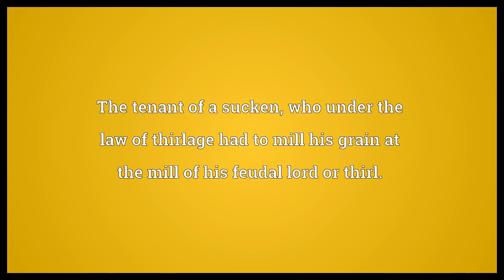Suckener Meaning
Video shows what suckener means. The tenant of a sucken, who under the law of thirlage had to mill his grain at the mill of his feudal lord or thirl..  Suckener Meaning. How to pronounce, definition audio dictionary. How to say suckener. Powered by MaryTTS, Wiktionary